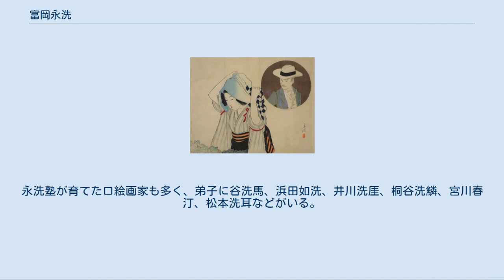富岡永洗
富岡 永洗（とみおか えいせん、元治元年3月23日〈1864年4月28日〉 - 明治38年〈1905年〉8月3日）とは、明治時代の浮世絵師、日本画家。
明治年間には水野年方、武内桂舟とともに名声があり、特に艶やかな美人画で評判をとった。
小林永濯の門人。
通称は秀太郎。
藻斎と号す。
 信濃国松代城下御安町（現・長野県長野市松代町）に松代藩士の富岡芳山（判六）の六男として生まれる。
父も「奇雪」と号する絵師であった。
 初めは独学で絵を学び、青年期に陸軍参謀本部で製図の仕事をしながら18歳の時に小林永濯に付いて浮世絵を学び、藻斎永洗と号した。
画業の傍ら雑誌の挿絵も手がけ、艶やかな美人画で評判を得た。
その画風は、当時における流行の一典型を成したとも言われ、後の鏑木清方にも影響を与えている。
師永濯の死を機に官職を辞して明治23年（1890年）から画業に専念するようになった。
風俗画を得意としており、『都新聞』に入社し挿絵画家として毎日連載小説の挿絵を描くようになったが、下町の粋筋が購買層の『都新聞』は永洗が挿絵を描くのと描かないのでは、新聞の売行きが大いに違ったというほどの人気を得た。
永洗の妖艶な美人画は喜多川歌麿以来といわれたが、時代物にしろ現代ものにしろ、特異な人物を描くことでも知られた。
『都新聞』以外には雑誌『風俗画報』の挿絵も描いた。
 明治20年（1887年）代から明治30年（1897年）代に肉筆浮世絵の美人画で活躍、その他に小学校教科書の挿絵、雑誌『文芸倶楽部』の口絵や、明治期の浮世絵師では珍しく春画なども手がけている。
松本楓湖や梶田半古らとともに日本画会を創立するが、後に退会。
また一方で岡倉覚三（天心）の日本美術院特別賛助員となっている。
岡倉は挿絵画家出身の永洗も分け隔てなく厚遇し、円満な社交家でもあった永洗は、美術院と各界とを繋ぐメッセンジャーのような立場だった。
明治31年（1898年）日本絵画協会・日本美術院連合絵画共進会では、「今様美人」が一等褒状を受けている。
 晩年は本画家を志し、肉筆の風俗画、歴史画が多くなった。
しかし、口絵全盛期の明治38年（1905年）、結核のため42歳で死去した。
墓所は東京都港区南青山2－7－8の玉窓寺。
法名は永洗院文彩秀徳居士。
永洗塾が育てた口絵画家も多く、弟子に谷洗馬、浜田如洗、井川洗厓、桐谷洗鱗、宮川春汀、松本洗耳などがいる。
 「深山がくれ」 日本画 錦絵